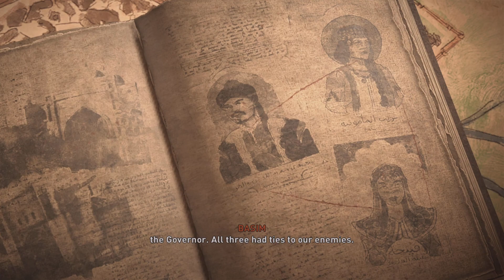Assassin’s Creed Mirage - 2023_Ps5 - 39